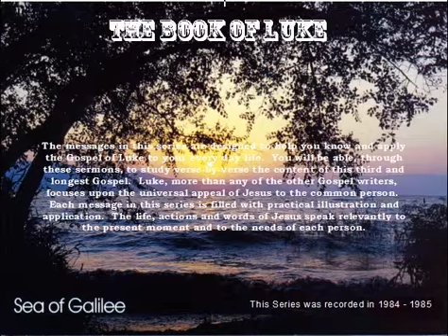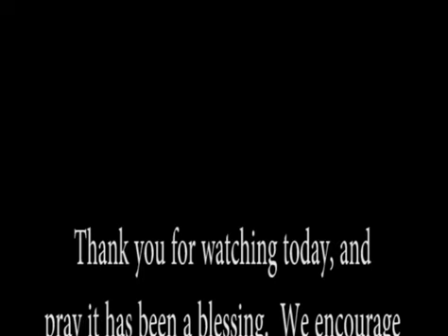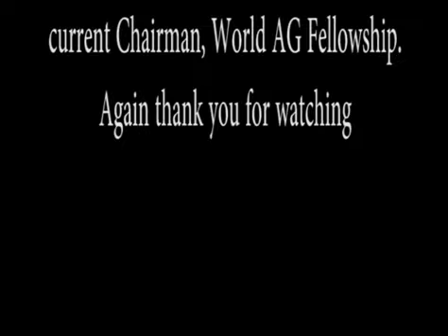09 December 2 1984 You Can Must Change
You Can, Must Change is the Ninth in a series of the Book of Luke, preached at Newport Mesa Christian Center in Costa Mesa California.